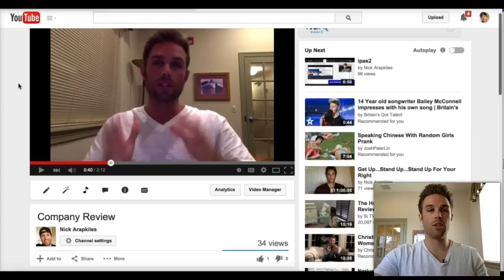Than Merrill | Is There A Than Merrill Scam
Than Merrill

Hi my name is Nick and welcome to my video.  If you are here it probably means that you are looking for more info on Than Merrill.  Well make sure and watch the entire video because I have some extremely valuable info that can certain help you out.

Than Merrill

I put together a full review about Than Merrill on my website.  The reason I put together this review is because a while back I heard a radio ad about Than and his live workshop.  I then went to do my research and found a bunch of scam claims.  From there I decided to really dig deep so everyone could know the truth.

That way they could make an informed decision on whether they wanted to team up with Than Merrill and his team or stay away.

Than Merrill

To give you a little more information on me is that I’ve been an entrepreneur ever since I was 18.  I have been struggling for a lot of that time.  I tried so many different things.

I dabbled for a while then I finally got serious.  Even at that I struggle for about another 2 years.  It sucked but I am glad that I went through it because now I am making up to $2,000 per day.  Sometimes even more.  That is not a guarantee that you’ll have the same type of results, but rather what is possible.

Than Merrill

I don’t do real estate investing anymore.  It really wasn’t what I had a strong desire to do.  Rather I work from home.  All I use is my laptop and an internet connection.  If you have the same resources you have the capability to do exactly what I do.  I’ve put together a free video training that shows you exactly how I have my results.  If you’d like to check it out you can head on over

Than Merrill

Lastly if you want to be mentored by me make sure to get in contact with me and we will figure out a game plan.

Cheers!

than merrill,
than merrill scam,
than merrill seminar,
than merrill event,
than merrill real estate,
than merrill reviews